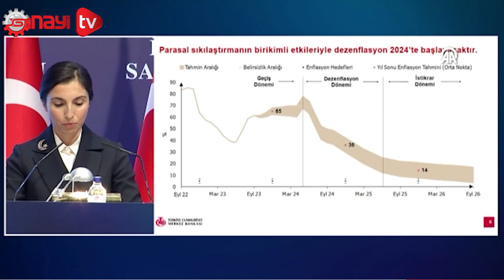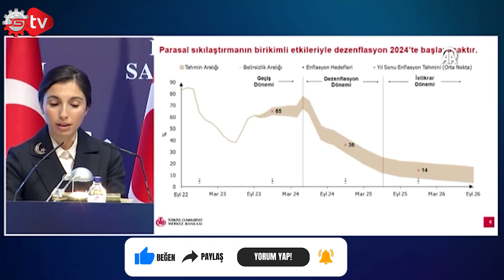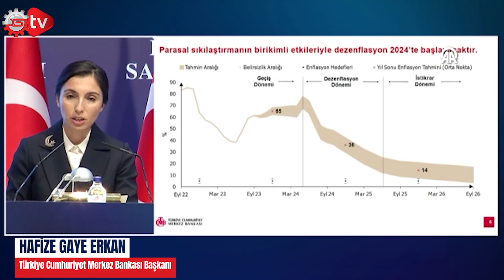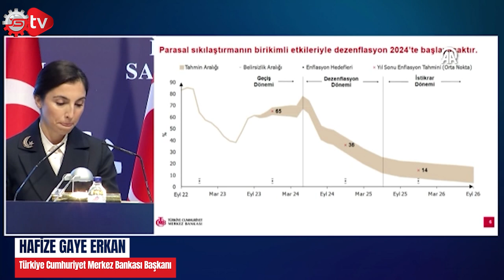Hafize Gaye Erkan: Hedefimiz fiyat istikrarını sağlamak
Türkiye Cumhuriyet Merkez Bankası Başkanı Hafize Gaye Erkan'ın konuşması